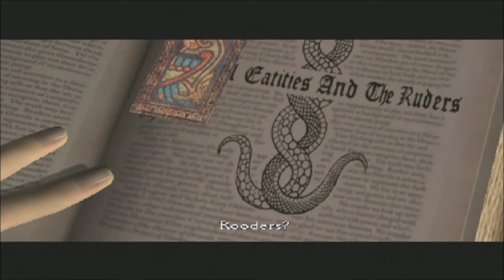Let's (Re) Play Clock Tower 3 part 3: The First Boss Battle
Welcome to Clock Tower 3

We finally get to my favorite part of the game; the boss battles. We also save the first victim and encounter a somewhat annoying old friend.